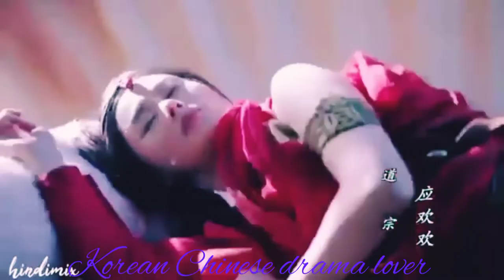baby girl song💗new chinese mix hindi song♥️martial universe💗chinese drama series♥️chinese hindi mix